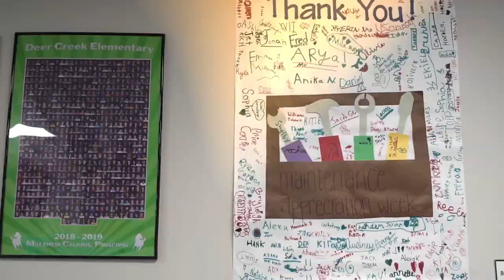Student Voice:LISD Superintendent Bruce Gearing visits with students in Cedar Park HS feeder pattern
Leander ISD Superintendent Bruce Gearing visits with students at Deer Creek Elementary, Cedar Park Middle School and Cedar Park High School as a part of the district's ongoing efforts to capture the student voice.